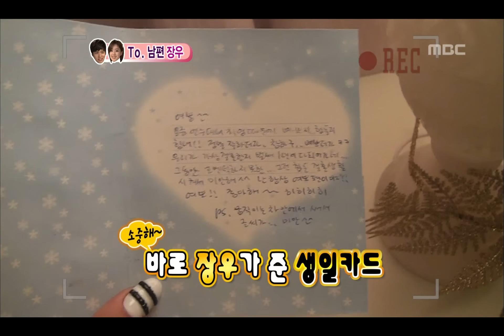We Got Married, Jang-woo, Eun-jung(48) #06, 이장우-함은정(48) 20120707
방송시간  (토) 오후 05:15~

은정 방에서 생일카드.예물 반지 보이며 영상편지